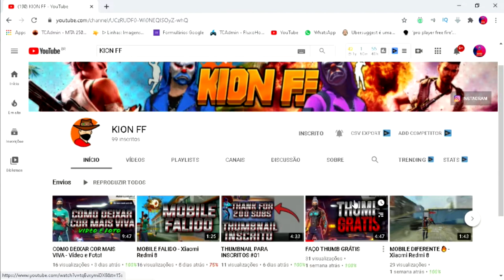🖱⌨⚡PRO PLAYER DO PC FRACO⚡FREE FIRE HIGHLIGHTS⚡EMULADORᵐᵉ ᵃʲᵘᵈᵉᵐ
RAPAZIADA SOU EMULADOR E ESTOU BUSCANDO MELHORAR CADA VEZ MAIS PEÇO QUE SE INSCREVA NO CANAL PARA ME AJUDAR A COMPRAR UM PC MELHOR JOGO EM UMA RESOLUÇAO 800 x 600 SOFRO COM MUITO LAG POR CAUSA DO GRAVADOR POREM ESTOU ME ESFORÇANDO PARA GRAVAR E DAR MEU MELHOR PRA VCS MUITO OBGD!! ASS: RAZER FF

KION FF FAZ THUMB RAPAZIADA PASSA NO CANAL DELE

Gravador: windons 10

pc: intel celeron n3450

gram:6 gb ram

core: 4

ssd: 240 g